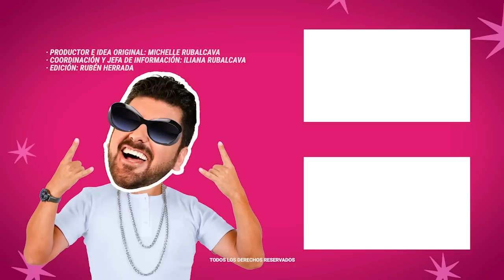Alfredo Adame protagoniza zafarrancho, pero ahora con la prensa | MICHISMESITO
AlfredoAdame protagoniza zafarrancho, pero ahora con la prensa